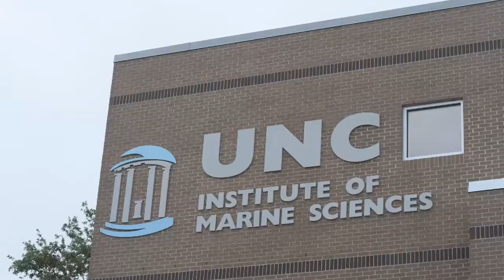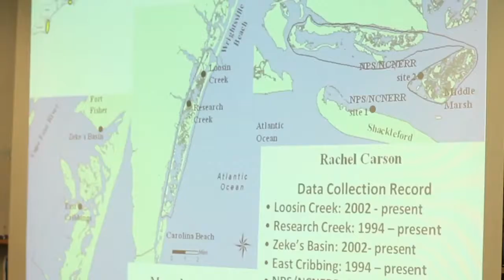Sharing New Knowledge SciREN 2013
Graduate students at the UNC Institute of Marine Sciences wondered if there was a way to bring their research findings into the classrooms of local schools. Their solution: SciREN (Scientific Research and Education Networking), a free event, open to teachers and the general public. The event allowed educators to connect with researchers, learn about some of the latest developments in marine science, and explore creative ways to share this new knowledge in their classrooms.

SciREN was made possible by the UNC Institute of Marine Sciences, NC Sea Grant, North Carolina Aquariums at Pine Knoll Shores, and the Center for Ocean Sciences Education Excellence Southeast.

Video production by Mary Lide Parker, UNC Division of Research
Music provided Chris Zabriskie